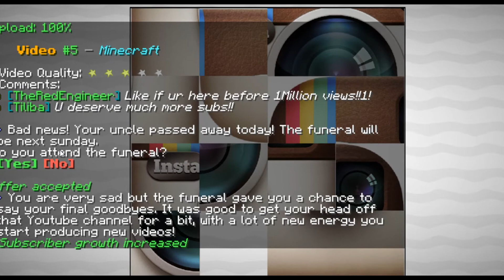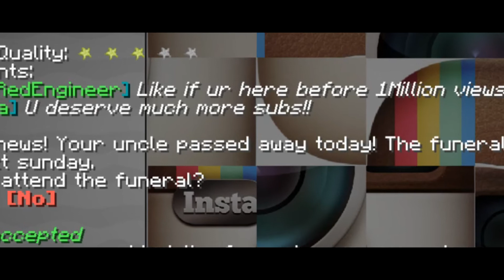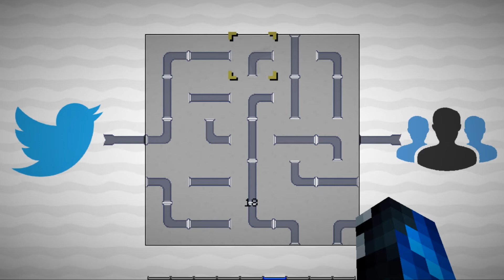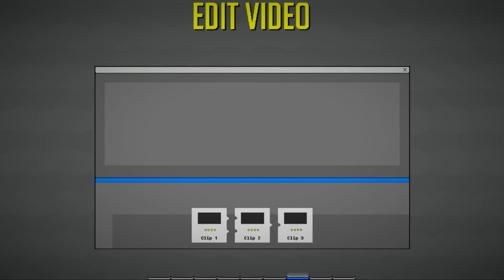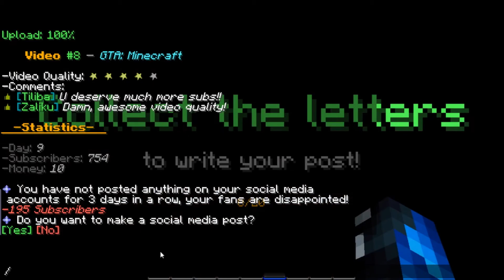YOUTUBERS LIFE IN MINECRAFT!? - Minecraft Maps - YouTubers Life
HERE WE ARE WITH ANOTHER MINECRAFT VIDEO, BUT THIS TIME IM PLAYING A MINECRAFT MAP CALLED YOUTUBERS LIFE!